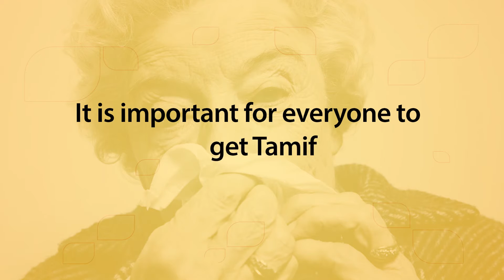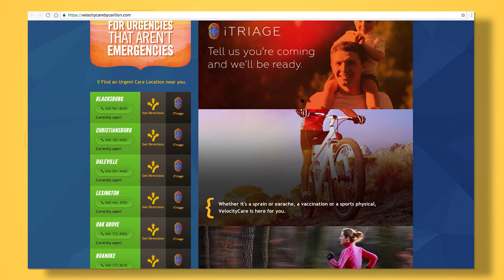Carilion Clinic Fact Check: The Truth About Tamiflu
Many people have questions about the flu, such as: Is it important for everyone to get Tamiflu when flu symptoms first appear? Karen McNew checks with Carilion Clinic Infectious Disease physician Thomas Kerkering, M.D. to learn the facts.